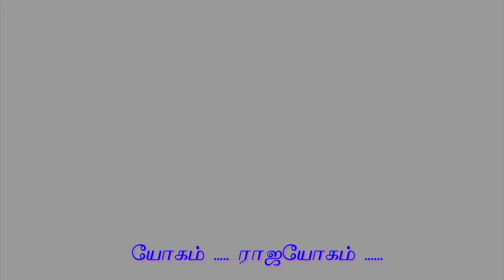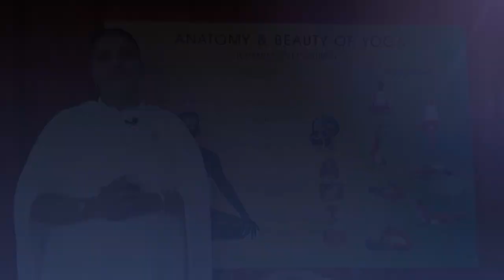EP-9 யோகாசன விதி முறைகள் 2 Do's & Dont's while practicing Yoga